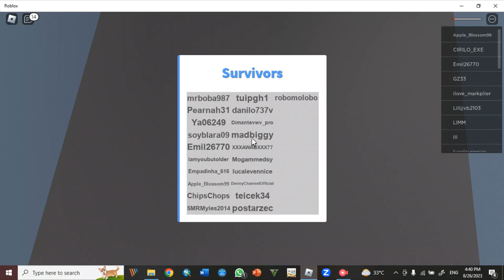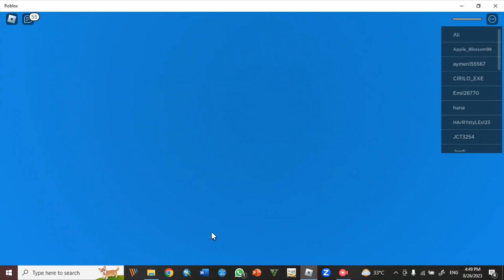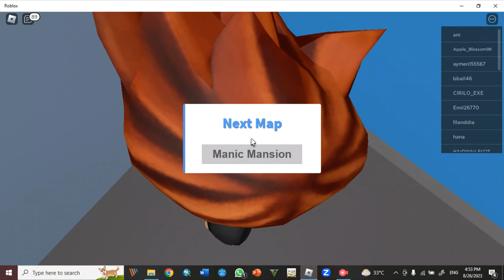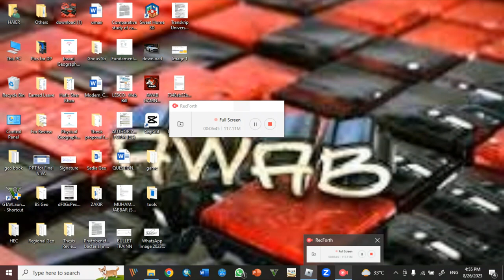Roblox 1st Mission Game with my body Friend